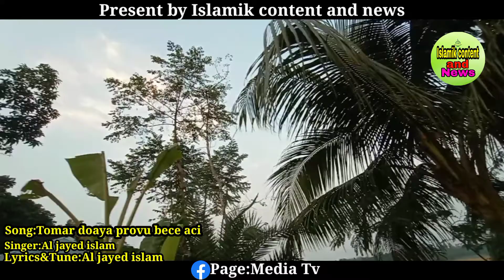নতুন ইসলামিক সংগীত, তোমার দয়ায় প্রভু বেঁচে আছি by Al jayed islam by Islamik content and news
আসসালামু আলাইকুম ওরাহমাতুল্লাহ। প্রিয় দ্বীনি ভাই ও বোনেরা ইসলাম প্রসার এবং প্রচার করার জন্য আমার এই ভিডিও টা শেয়ার করুন।

আল্লাহর উপর ভরসা এবং আপনাদের সহযোগিতায় আমাদের এই ইউটিউব চ্যানেলটি সামনের দিকে এগিয়ে নিয়ে যাবো ইনশাআল্লাহ।
তাই আপনাদের সবার কাছে আমাদের একটা অনুরোধ। আপনি যদি আমাদের চ্যানেলে নতুন হয়ে থাকেন।

আপনাদের সবার কাছে আমার একটা অনুরোধ (আল-আমিন)আপনারা কখনো সালাত আদায় করতে ভুলবেন না।নিয়মিত পাঁচ ওয়াক্ত সালাত জামায়াতের সাথে আদায় করার চেষ্টা করবেন।

এবং আল্লাহর উপর ভরসা রাখুন।আল্লাহ আপনার মনের আশা পূরণ করবেন ইনশাআল্লাহ।

আমাদের ইউটিউব চ্যানেলে সুন্দর সুন্দর ইসলামি ভিডিও আপলোড দেওয়া হয়।আপনাদের একটু সহযোগিতা পেলে আমরা আরো সুন্দর সুন্দর ইসলামিক ভিডিও আপনাদের মাঝে তুলে ধরব ইনশাআল্লাহ।